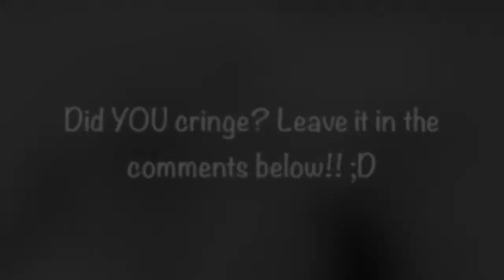TRY NOT TO CRINGE (MEEPCITY EDITION)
You read it in the title, people. YOU. MUST. NOT. CRINGE!! These dance animations thou xD